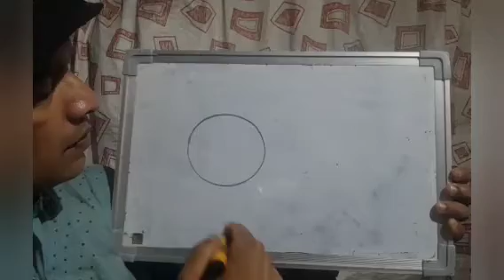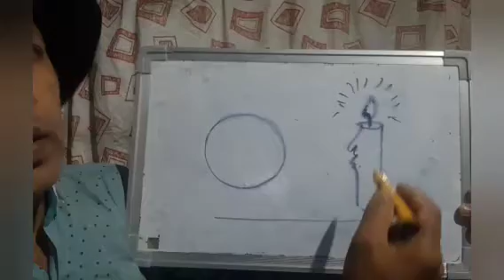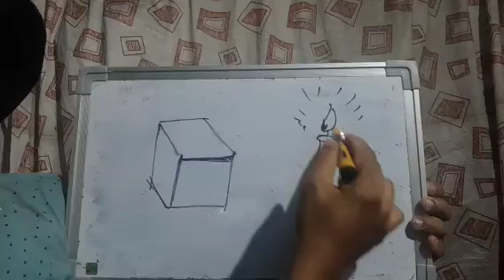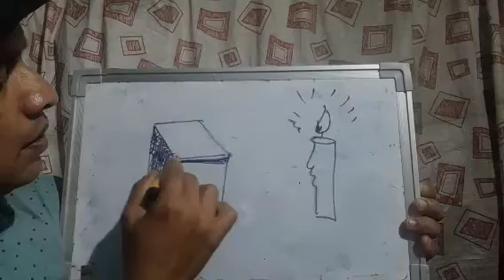How to learn drawing easily?Lisson 3|Baiju kokkallur